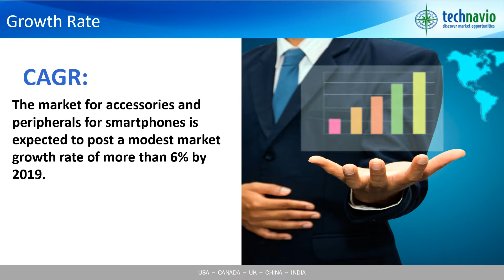Global Accessories and Peripherals Market for Smartphones and Tablets 2015-2019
Accessories and peripherals are devices that are connected externally or internally to smart devices to enhance their performance. The market for accessories and peripherals for smartphones is expected to post a modest market growth rate of more than 6% by 2019, whereas the accessories market for tablets is envisaged to post an impressive market growth rate of more than 40% during the forecast period. The increasing sale of smartphones and tablets coupled with the ability of peripherals to enhance customer experience are expected to account for this market’s high growth rate during the forecast period.